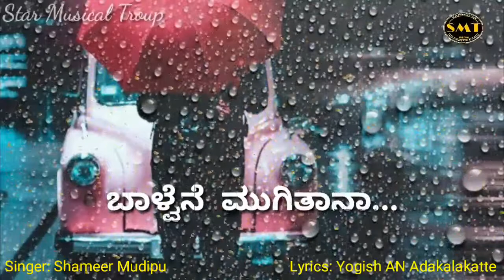Arthida Poo cut - Shameer Mudipu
Lyrics : Yogish AN adakalakatte
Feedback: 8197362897